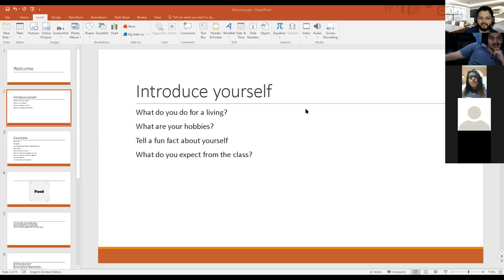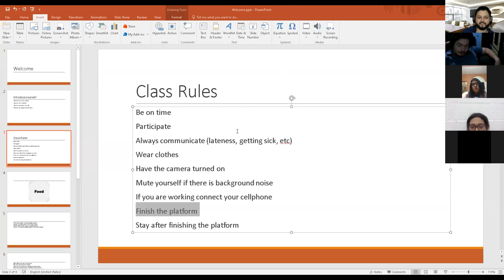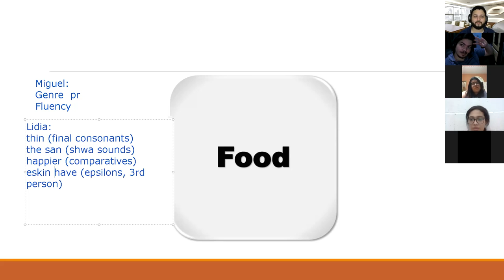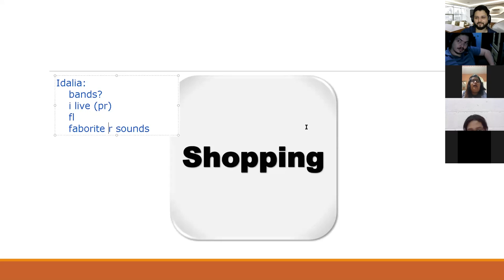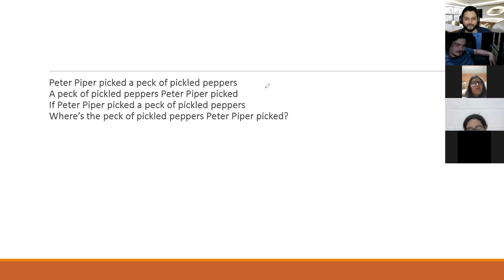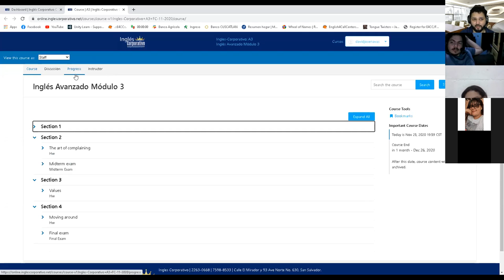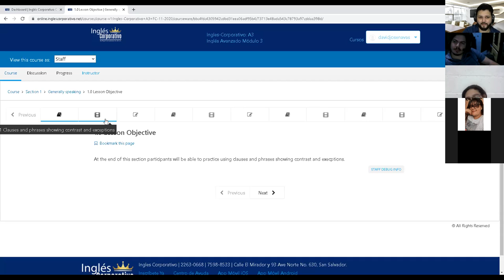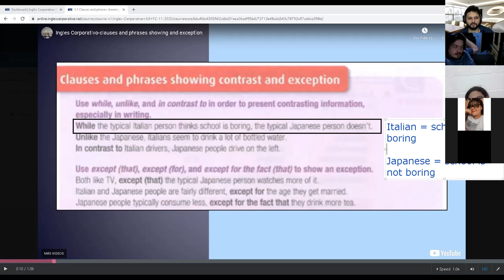Ingles Corporativo- Day 1 Introduction